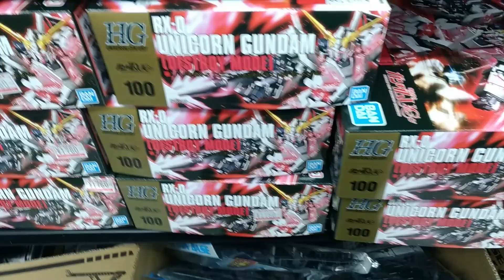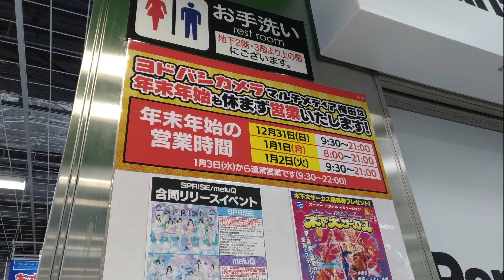【ガンプラ再販】ヨドバシ梅田12月29日入荷情報午前9時30分在庫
ガンプラ再販ヨドバシ梅田12月29日在庫あり午前9時30分在庫あり
GUNDAM ASTRAY GOLD FRAME AMATSU MINA HG GUNDAM SEED
・HG ガンダムアストレイゴールドフレーム 天

在庫あり
2023年12月29日

午前9時30分在庫あり